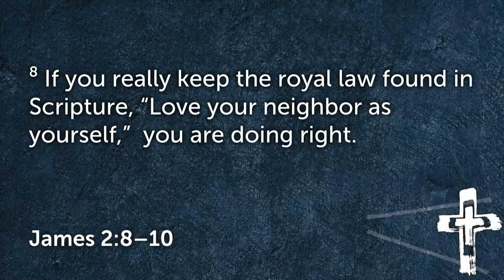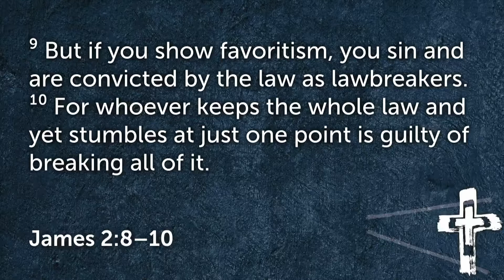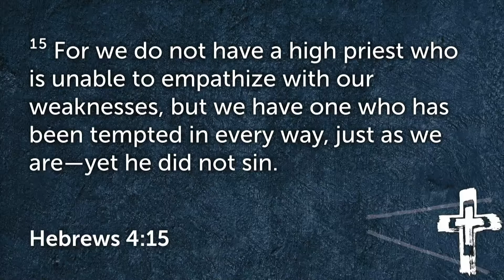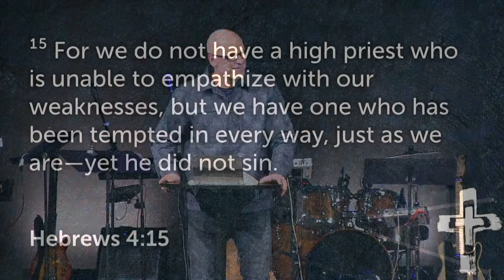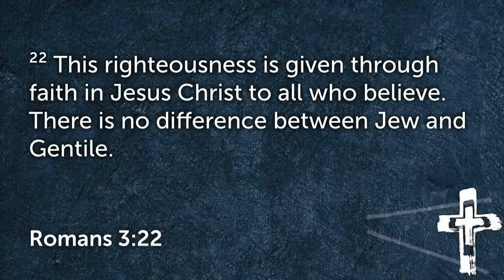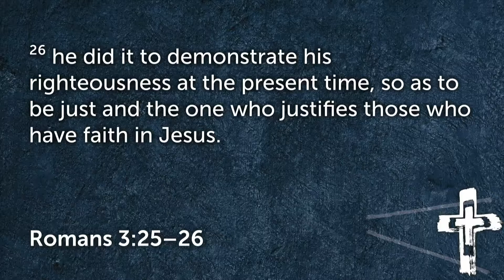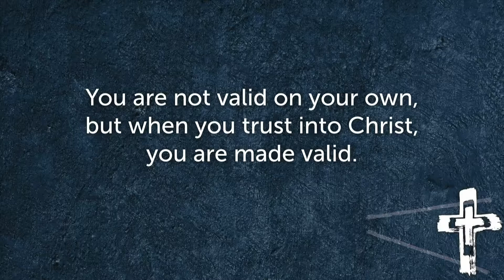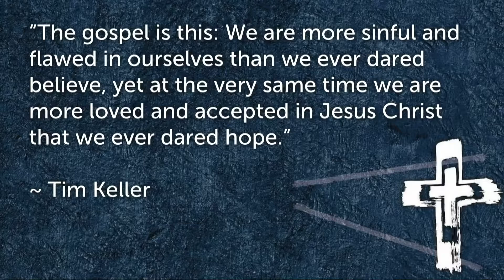"Trust" Romans 3:21-31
Happy Easter! He has risen!
Speaker: Norm Byers